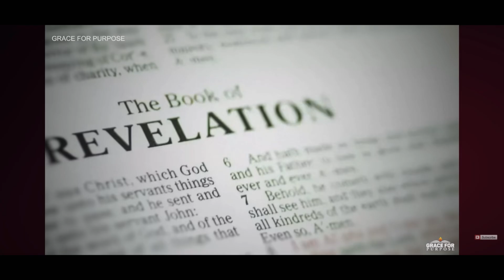JUST HANG IN THERE - JORDAN DUNAGAN (video credits: Grace For Purpose Youtube)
This artificial intelligence video shows what happens after the rapture of Christ church during the seven year tribulation as describing the book of Revelation.
Song created by: Jordan Dunagan
Video credits: “Grace for purpose” YouTube channel